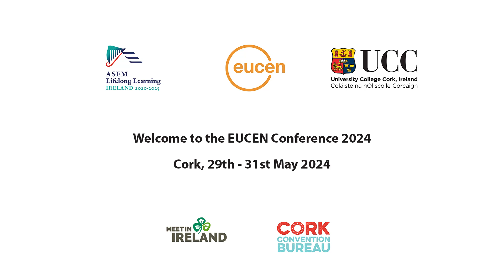EUCEN Conference 2024 | UCC | Cork